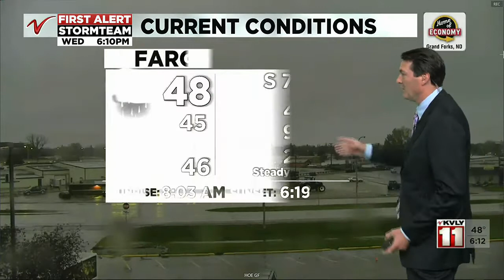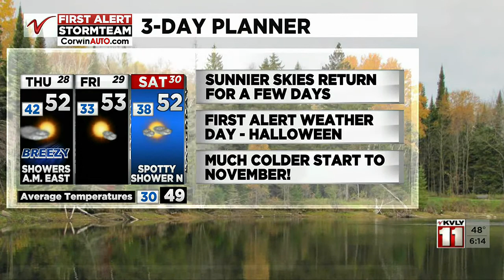600PM Weather Oct 27